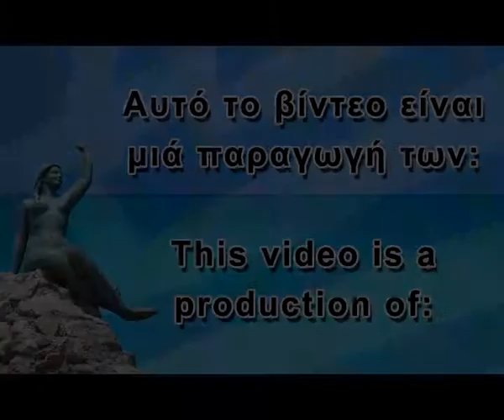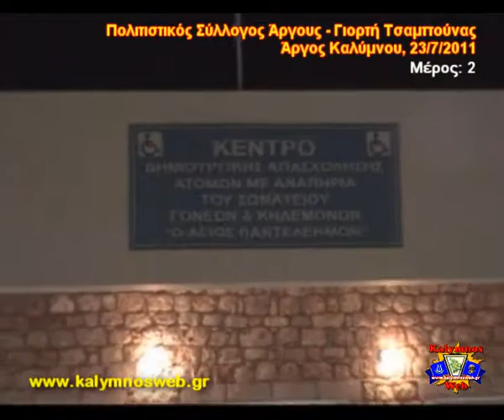Giorti_Tsambounas_23072011_Part2.wmv